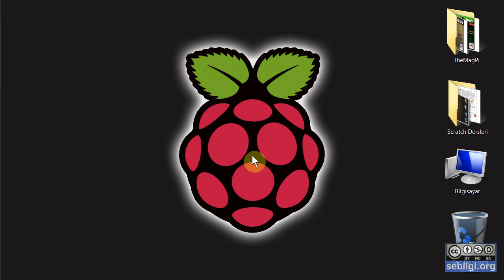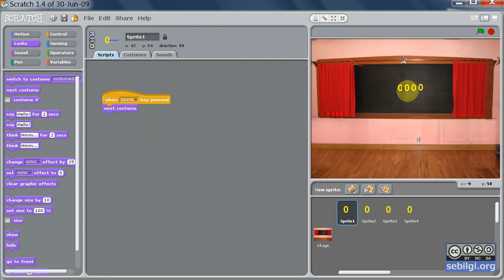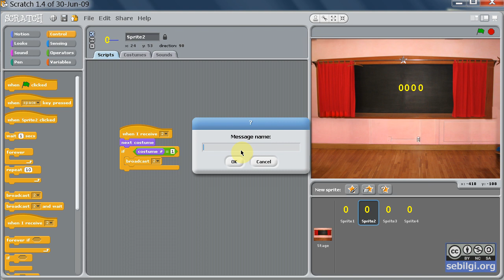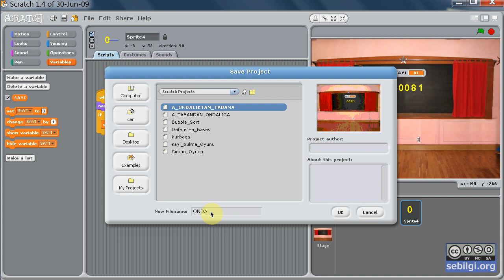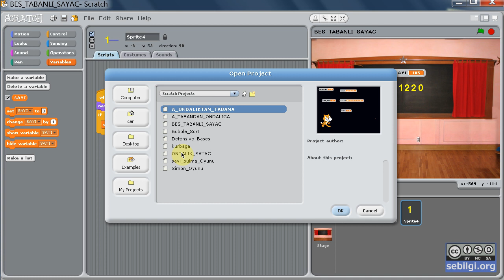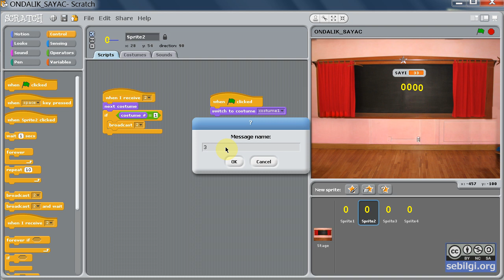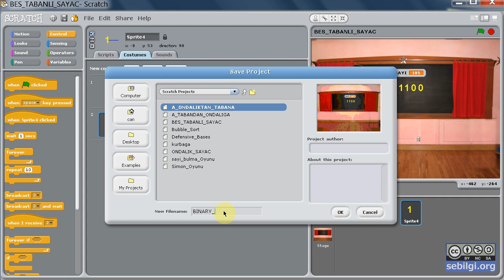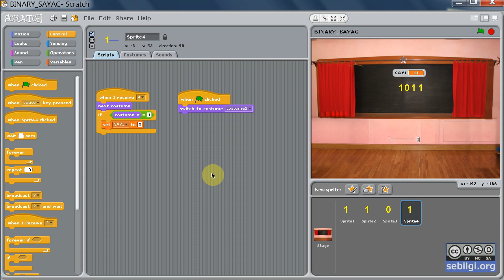Scratch TheMagPi 7-2